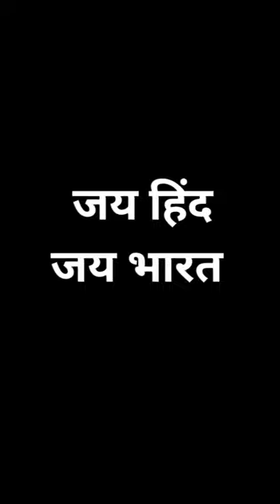दिल्ली में हुई हरी सब्जियाँ फ्री 😳?